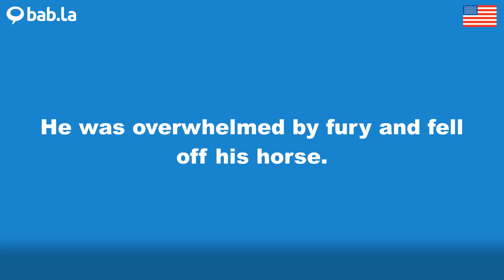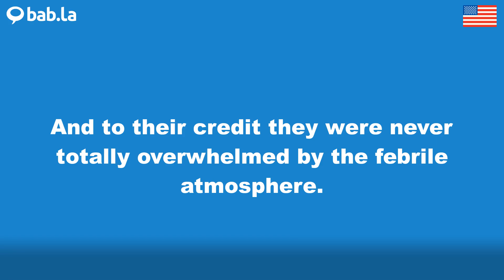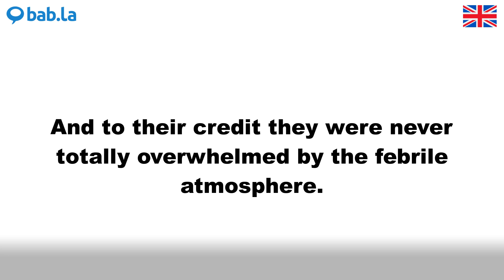OVERWHELMED pronunciation | Improve your language with bab.la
Improve your spoken English by listening to OVERWHELMED pronounced by different speakers – and in example sentences too. Learn and love languages with bab.la.